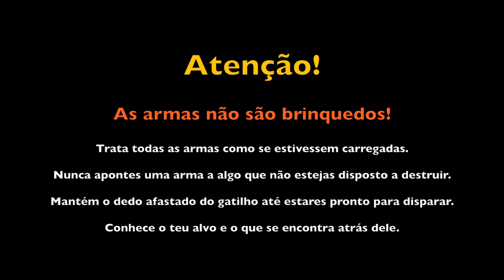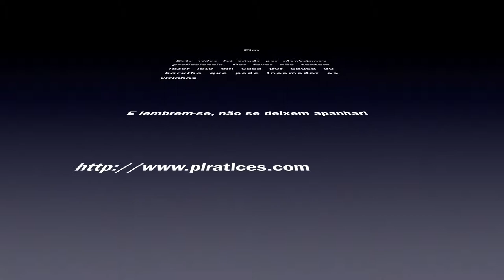Tiro a 700 m com carabina Springfield M1903.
Tiro a 700 m com carabina Springfield M1903 em calibre .30-06. O alvo é um retângulo metálico com 18'' x 24''.